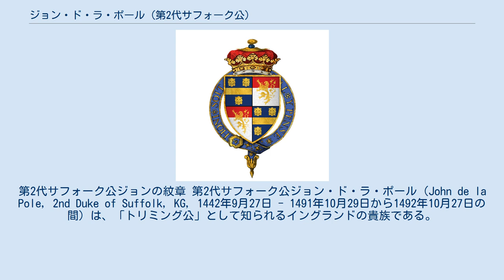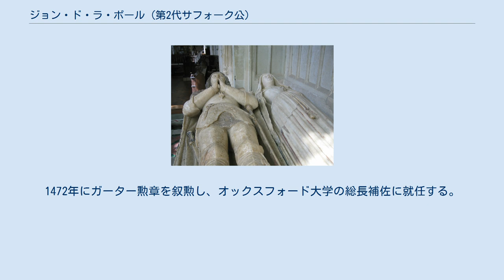ジョン・ド・ラ・ポール (第2代サフォーク公)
ド・ラ・ポール家
第2代サフォーク公ジョンの紋章 第2代サフォーク公ジョン・ド・ラ・ポール（John de la Pole, 2nd Duke of Suffolk, KG, 1442年9月27日 - 1491年10月29日から1492年10月27日の間）は、「トリミング公」として知られるイングランドの貴族である。
 初代サフォーク公ウィリアム・ド・ラ・ポールとアリス・チョーサー（庶民院議長トーマス・チョーサーの娘、ジェフリー・チョーサーの孫娘）の子として生まれた。
 1450年2月7日にマーガレット・ボーフォートと結婚した（ローマ教皇の署名は1450年8月18日）。
しかしこの結婚は1453年2月に国王ヘンリー6世の権限で無効にされた。
1458年2月以前のある時期に、ジョンはエリザベス・オブ・ヨーク (en) と再婚した。
エリザベスはヨーク派の首領ヨーク公リチャードとセシリー・ネヴィルの娘である。
当然、エリザベスの兄弟であるエドワード4世、ラトランド伯エドムンド、マーガレット・オブ・ヨーク、クラレンス公ジョージ、リチャード3世とも義兄弟という事になる。
この結婚によってジョンとヨーク派の距離は一気に近づいた。
 1463年3月23日、ジョンは特諭をもってサフォーク公に列せられた。
また、母方の祖父から引き継がれてきたウォリングフォード城（Wallingford Castle）の城主にもなる。
1472年にガーター勲章を叙勲し、オックスフォード大学の総長補佐に就任する。
また、後にアイルランド総督にも就任する。
 ジョンはサフォーク州のウィンフィールドに埋葬された。
 エリザベス・オブ・ヨークとの間には8人の子供がいた（以下、一部順序不明）。